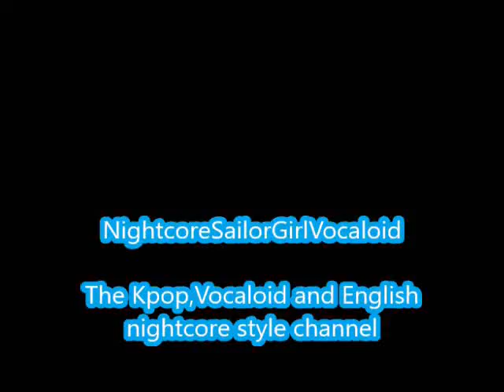Mini Skirt-AOA (Nightcore)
Another video

Mini Skirt by AOA